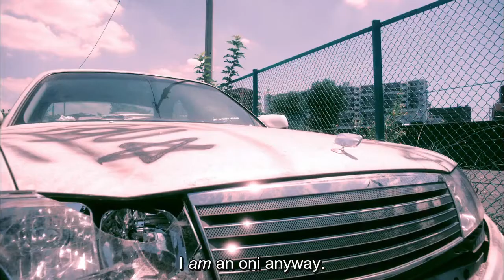Children Story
Snack bar mama Mieko (Sakura Ando) drinks alcohol with her regular male customers. One day, when she is about to close the snack bar, her old friend Shigeko (Asami Usuda) appears with her 5-year-old son Daiji (Harutomo Koyama). Shigeki leaves Daiji with Mieko and disappears. She leaves a letter behind. While looking at Daiji, Mieko remembers her own past when she gave birth. Mieko and Daiji begin to live together.